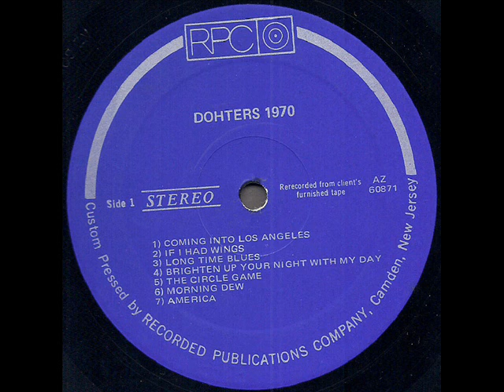Dohters "1970" 1970 *If I Had Wings*